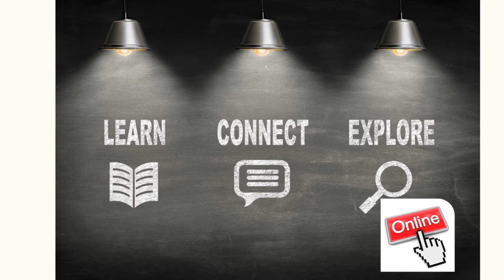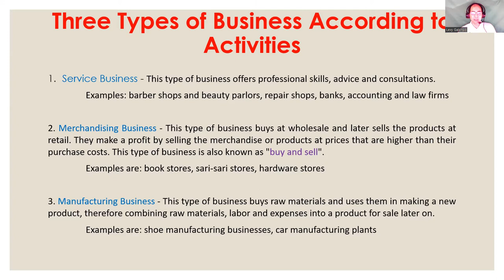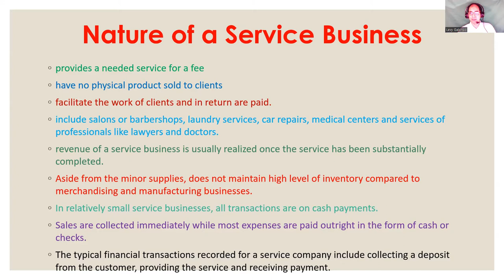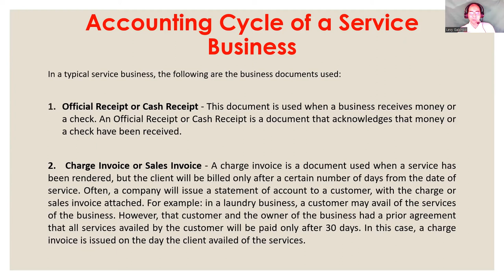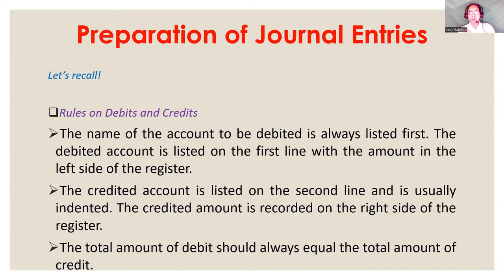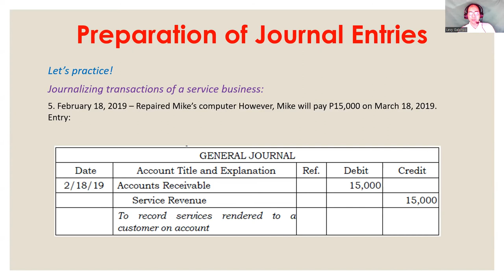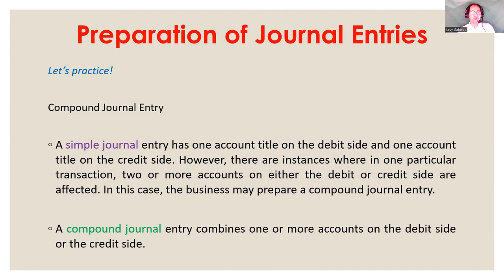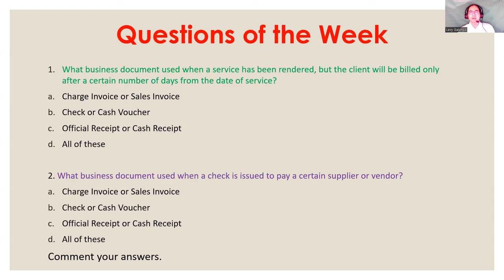Transactions in a Service Business